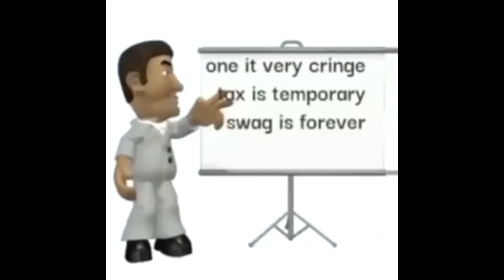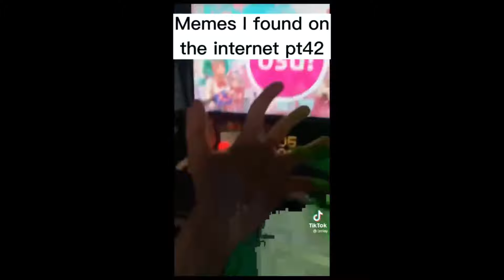MEMES I FOUND AT SCHOOL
FUNNY LMFAO